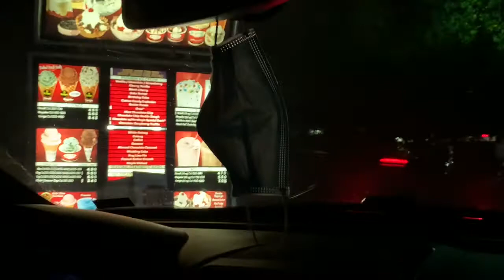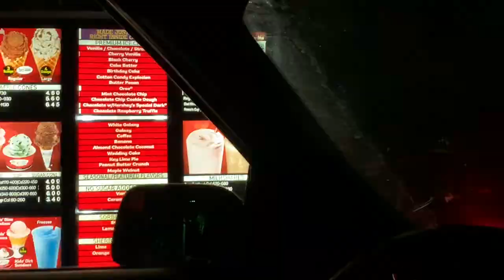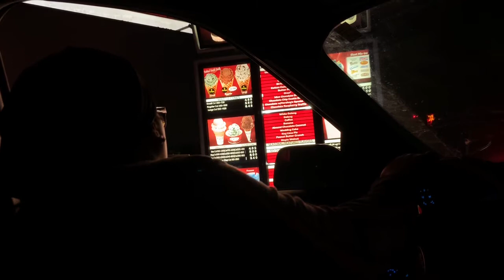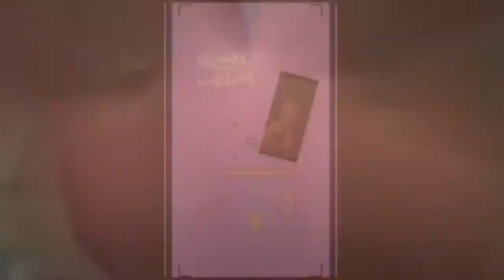a random vlog + mukbang & small chit chat ;) 💚|| while we are supposed to be quarantine ..I know ;(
Old sub goal - 1,700 (THANK YOU GUYS FOR GOING OVER THAT)💕
Sub count now - 1,726
New Sub count goal - 1,750 😅
BIG SUB GOAL - 2,000 subscribers before my birthday in late August!🤪

Normal goals ;
To collab with someone!😊